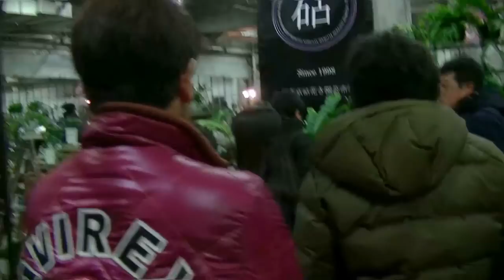極秘花市場情報～東京砧花き春の商談会に潜入してきましたPART1